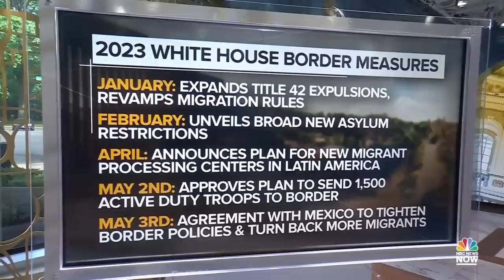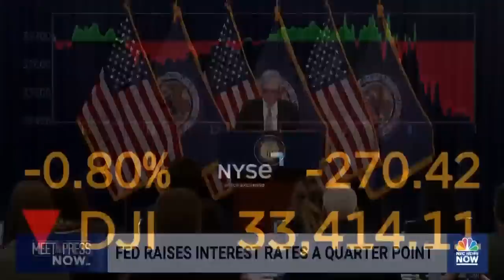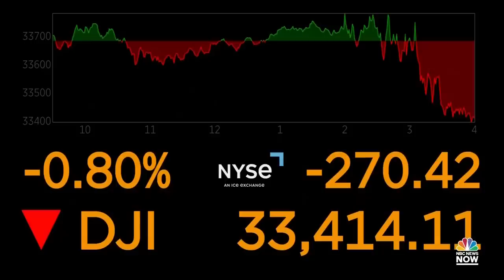Meet the Press NOW — May 3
At least one woman was killed and four more wounded in a shooting at a medical center in midtown Atlanta. Rep. Lisa Blunt Rochester (D-Del.) discusses the stalled efforts at immigration reform in Congress ahead of an expected migrant surge as Title 42 nears expiration. Retired Lt. General Stephen Twitty breaks down Russia’s claim that Ukraine tried to assassinate Putin in a drone attack on the Kremlin. The Federal Reserve appears poised to finally pause its aggressive streak of interest rate hikes as President Biden and Republicans in Congress remain locked in a standoff over how to raise the nation’s debt limit.